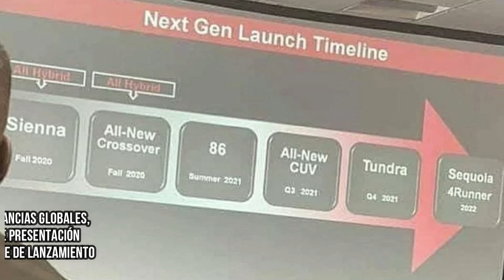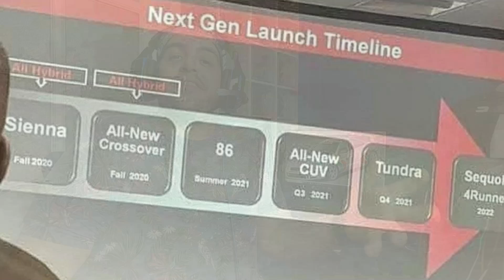NUEVO TOYOTA CELICA SERÁ UNA SUV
NUEVO TOYOTA CELICA / MR2 SERÁ UNA SUV HÍBRIDA. (TEORÍA)